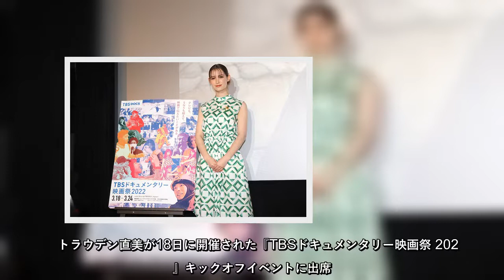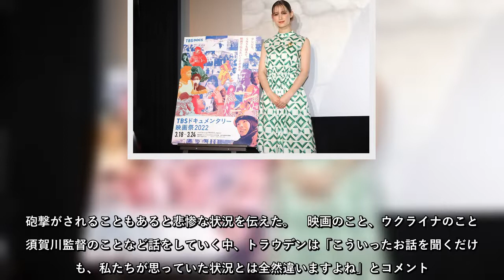トラウデン直美が18日に開催された『TBSドキュメンタリー映画祭 2022』キックオフイベントに出席した。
トラウデン直美が18日に開催された『TBSドキュメンタリー映画祭2022』キックオフイベントに出席した